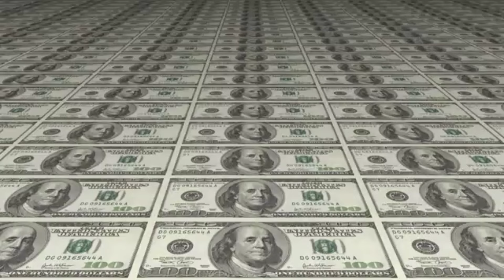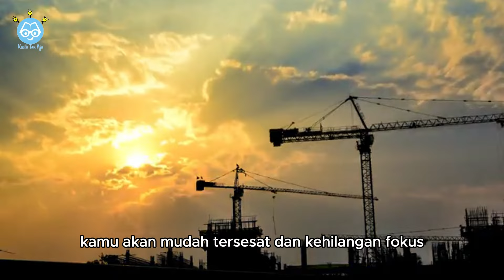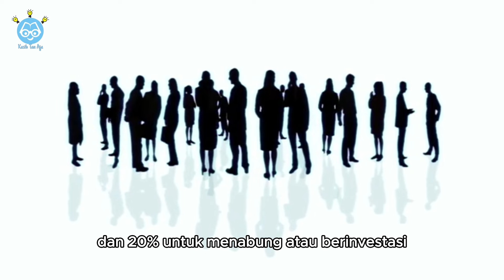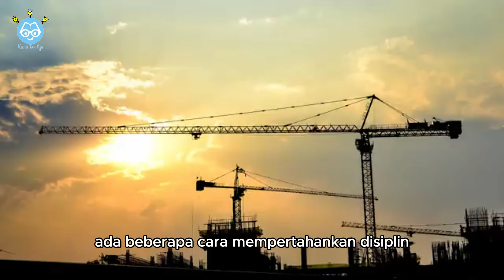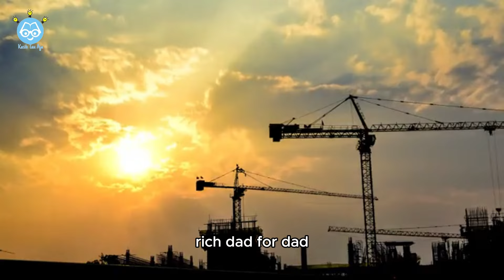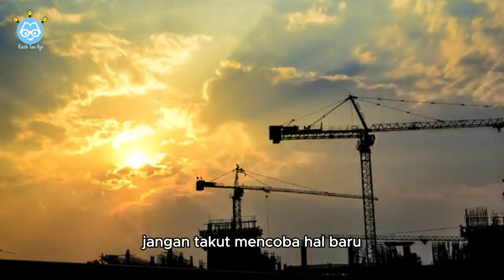15 TAHAPAN MENUJU TUJUAN KEUANGAN YANG LEBIH BAIK